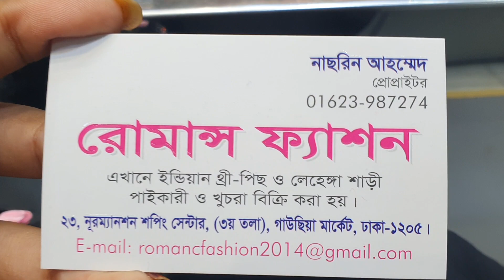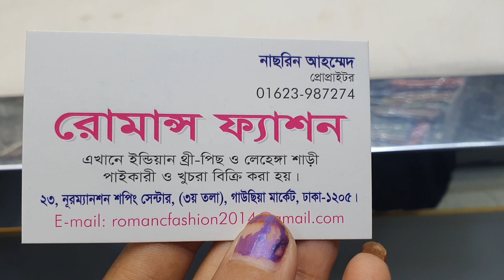চিকেনকারি কাজের থ্রি পিচ একদম ইন্ডিয়ান কালেকশন /indian dress